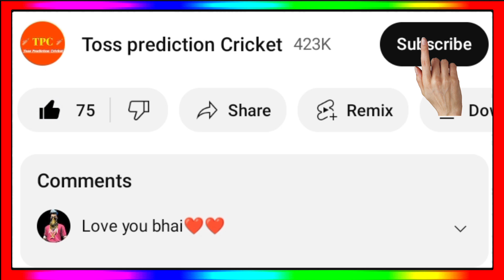Rr Squad 2024 - Rajasthan Royals Squad 2024 || IPL 2024 Rajasthan Royals New Squad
Rr Squad 2024
Rajasthan Royals Squad 2024
IPL 2024 Rajasthan Royals Squad
Rajasthan Royals New Squad 2024
Rr Squad IPL 2024